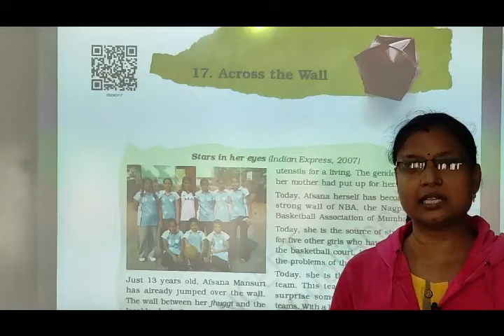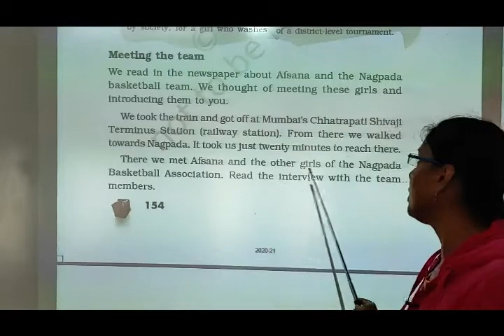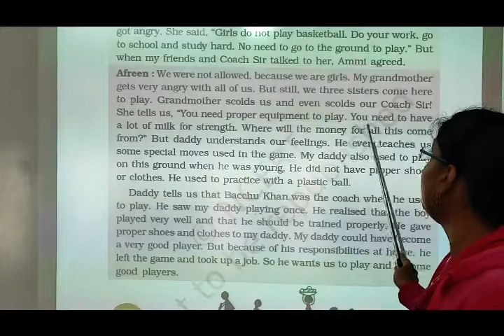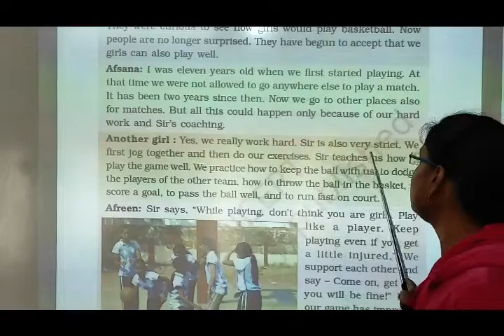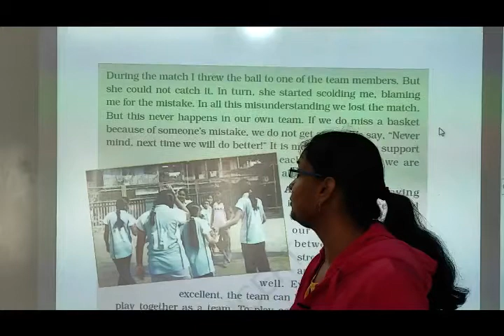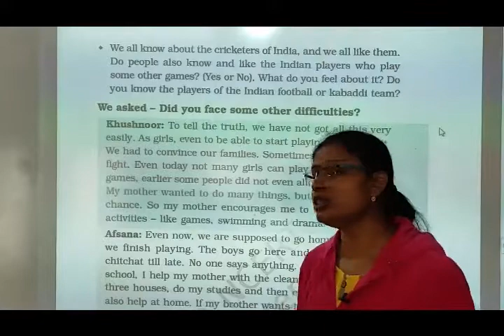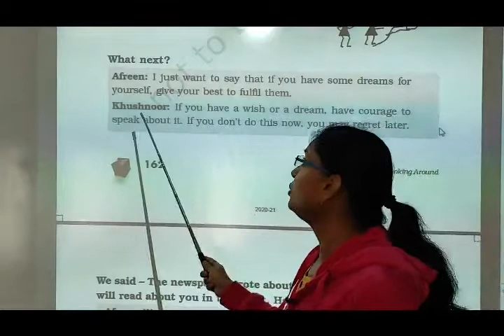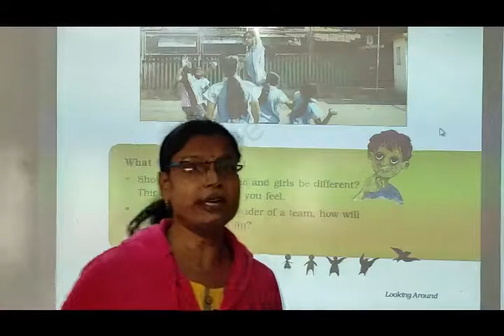NCERT | CLASS V | EVS | ch 17 | Across The Wall